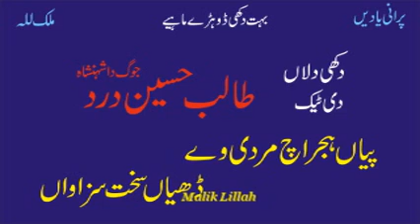Talib Hussain Dard | Kahnoon Hall Sunawan 5